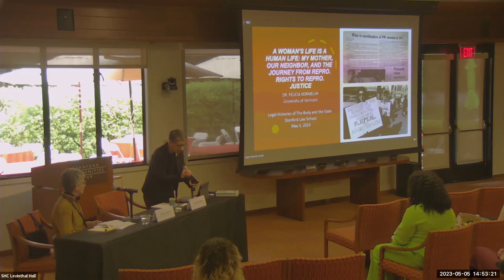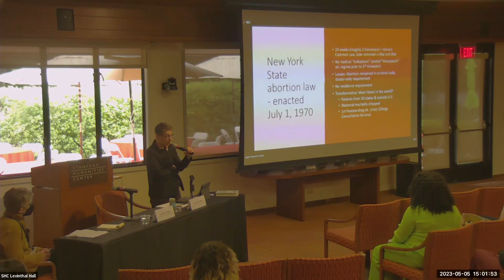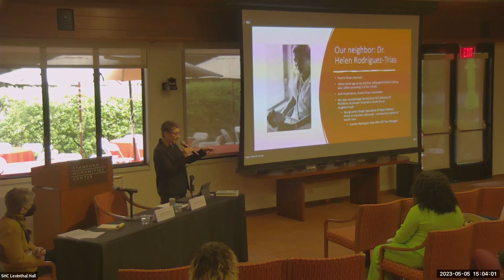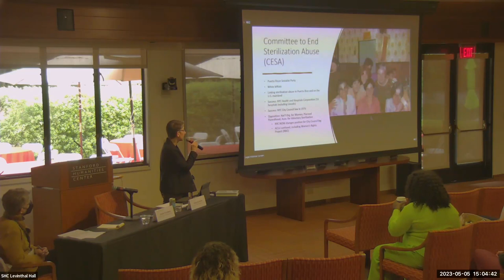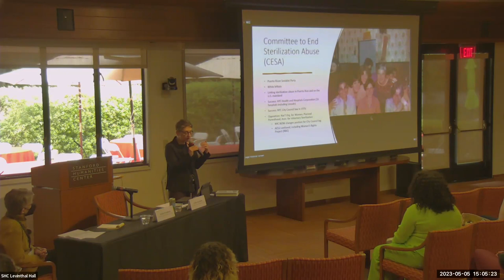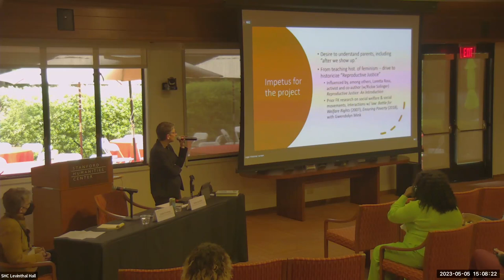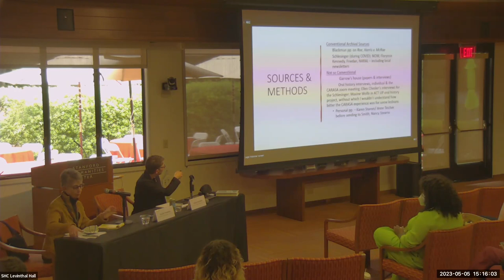Legal Histories of the Body and the State - Book Talk: Felicia Kornbluh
“How to Win a War on Women: My Mother, Her Neighbor, and the Fate of Reproductive Rights and Justice”

Kornbluh will offer an overview of the main arguments of her recent book, A WOMAN’S LIFE IS A HUMAN LIFE: My Mother, Our Neighbor, and the Journey from Reproductive Rights to Reproductive Justice (Grove, 2023).  The work explores three questions: How did liberal and radical feminists, and allies, change the law to increase abortion access – first in New York and then nationally? How did a different group of feminists and allies change the law to control sterilization abuse? And how did the coalitions that enabled these changes conflict with one another, generating years of debate over “reproductive rights” and “reproductive justice” approaches to feminist politics?  She will explore these questions by telling the histories of the book’s two touchstones, her late mother, Beatrice Kornbluh Braun, attorney and member of the National Organization for Women, who played a key role in abortion decriminalization, and Dr. Helen Rodríguez-Trías, her late next-door neighbor in New York City, who spearheaded the campaign to stop doctors and social workers from pressuring women to have sterilization surgeries and laid the groundwork for today’s movement for Reproductive Justice.

Chair: Estelle Freedman, Stanford Law School